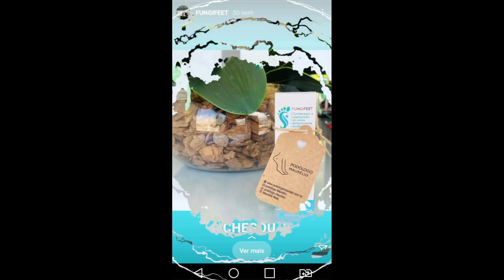UNHA EMPERRADA (STAKED NAIL) - PODÓLOGO MAURÉLIO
BOA NOITE PESSOAL , TUDO BEM   ?

💥 ACESSE A NOSSA LOJA ONLINE E CONFIRA OS MELHORES PRODUTOS PARA A SAÚDE DO SEU PÉ.

💥 NOSSO PARCEIRO OFICIAL (HELEN DEON) ACESSE O SITE E CONFIRA A LINHA COMPLETA PARA O SEU DIA A DIA 💙💙..

(CATALÃO GOIÁS)
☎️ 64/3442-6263